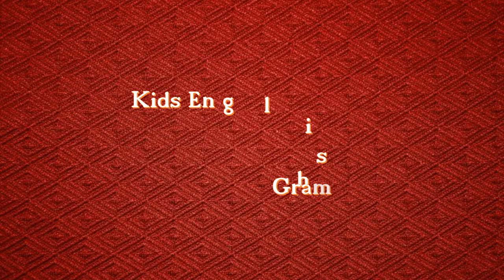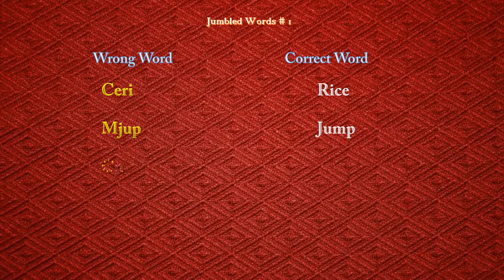Word Game - Jumble Solver Words - Jumbled words # 3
This video shows - Word Game  - Jumble Solver   Words  - Jumbled words # 3.This is very interesting & funny telugu word game.